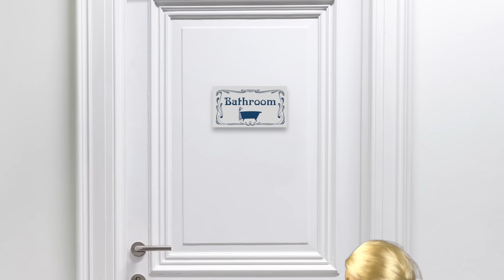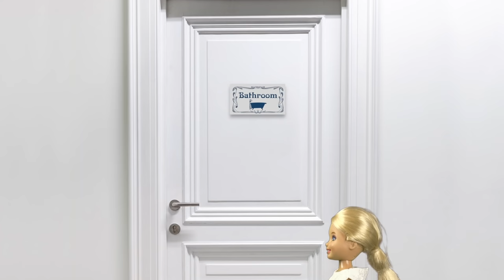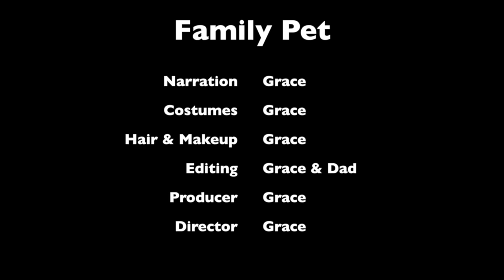Barbie - The Family Pet | Ep.41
Chelsea really wants a pet, but what will Barbie say